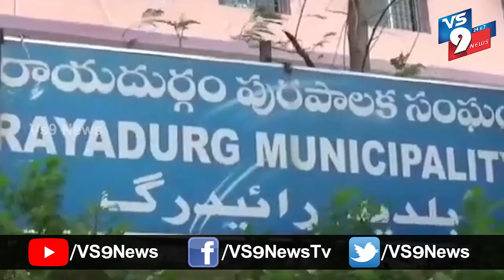రాయదుర్గంలో మజ్లీస్ పార్టీ ఆధ్వర్యంలో కూరగాయలు, బ్రెడ్ లు పంపిణీ ||VS9NEWS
Watch:
అనంతపురం జిల్లా రాయదుర్గం పట్టణంలో   కుల మతాలకు అతీతంగా పట్టణంలో 27వ వార్డ్, ఆత్మకూరు వీధి, హిమయత్ నగర్ మరియు పలు ప్రాంతాల్లో  1100 మంది పేద కుటుంబాలకు ఆరు రకాల కూరగాయలు, బ్రేడ్స్ పంపిణీ చేసిన పట్టణ మజ్లీస్ పార్టీ అధ్యక్షుడు బ్రెడ్ శర్మస్. ఈ కార్యక్రమంలో అబ్దుల్లా, అహమ్మద్, ఖలందర్, నహి నూదు, ఇనాముల్, ఫైజుల్లా, మాసూద్ తదితరులు పాల్గొన్నారు